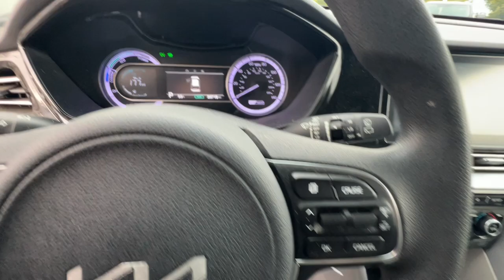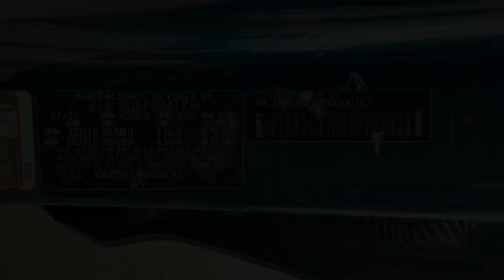2022 Kia Niro Northern California, Redding, Sacramento, Red Bluff, Chico, CA N5500767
Deep Cerulean Used 2022 Kia Niro LX available in Northern California at  Lithia Toyota of Redding. Servicing the Redding, Sacramento, Red Bluff, Chico, CA area.

250 E. Cypress Ave.

FUEL EFFICIENT 48 MPG Hwy/53 MPG City! CARFAX 1-Owner. LX trim Deep Cerulean exterior and Gray interior. iPod/MP3 Input Hybrid Alloy Wheels Back-Up Camera. CLICK ME!br /br /KEY FEATURES INCLUDEbr /Back-Up Camera Hybrid iPod/MP3 Input. Rear Spoiler MP3 Player Aluminum Wheels Privacy Glass Keyless Entry Steering Wheel Controls Child Safety Locks. Kia LX with Deep Cerulean exterior and Gray interior features a 4 Cylinder Engine with 139 HP at 5700 RPM*. br /br /VEHICLE REVIEWSbr /Great Gas Mileage: 53 MPG City. br /br /VISIT US TODAYbr /Our commitment to treating you in a neighborly fashion extends from our inventories and auto repair service to our no-frills easy-to-comprehend auto financing. This comes not only in the form of car loans and leasing service for drivers from Redding Chico Red Bluff and Shasta Lake but a tenacious spirit dedicated to getting the flexible terms you deserve.Please feel free to explore our entire site and see all of the products services and pre-buy car research we have to offer. br /br /Plus government fees and taxes any finance charges $85 dealer document processing charge any electronic filing charge and any emission testing charge.br /